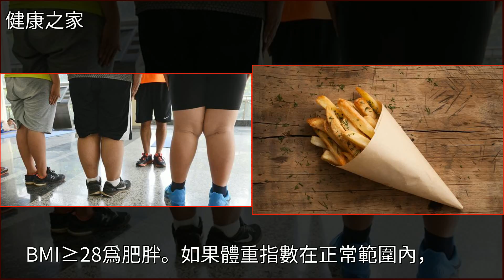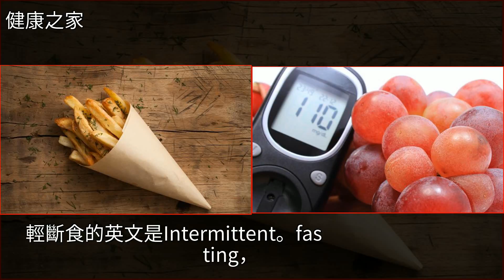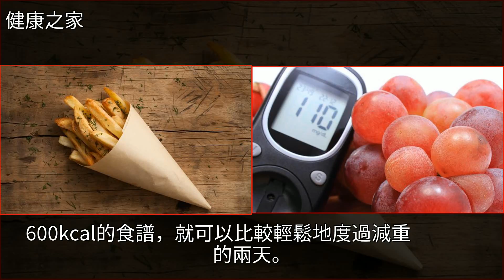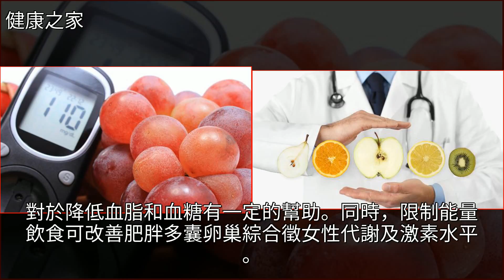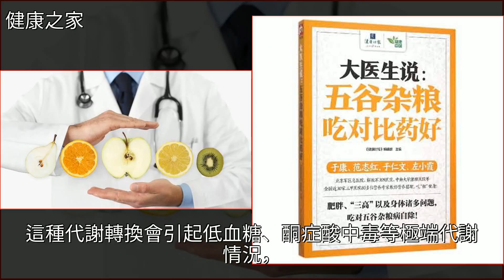掌握這3大方法，想減肥的都成功了！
掌握這3大方法，想減肥的都成功了！減肥,營養學,便祕,燕麥,低血糖掌握這3大方法，想減肥的都成功了！減肥 營養學 便祕 燕麥 低血糖